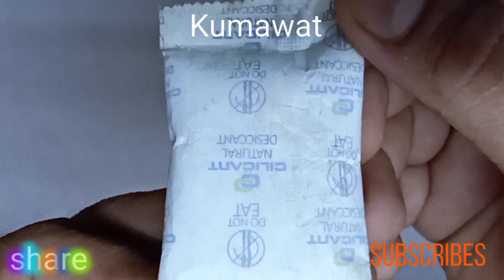How to remove water hand watch#how to water remove hand watch#viral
नमस्कार दोस्तों कोई भी सामान नया खरीदते हैं उसमें से सिलीकेट का पैकेट निकलता है उस पैकेट को फेंकना नहीं है आपको और संभाल के रख लेना है वह सिलीकेट नमी सोख लेता है और अपने प्रोडक्ट को जंग रोधक बनाता है जैसे मैंने घड़ी में यूज किया सिलीकेट वैसे आप कोई भी चीज पर यूज कर सकते हो धन्यवाद#how to water remove hand watch#ghadi ka Pani nikale 2 minut mein#viral
video viral#YouTube video viral#hand watch video viral#comment